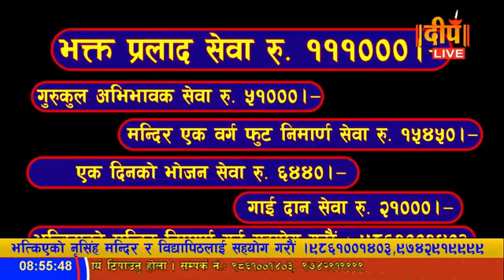ram nam ke hire moti.....ati sundar bhajan bhajanlive//deep tv //@pepsicola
deep television live bhajan..
singer:manoj prasai
Tabla:Nabaraj pandey
Basuri:Bishnu dev
studio:Deep television.